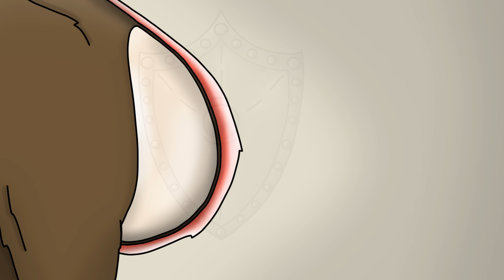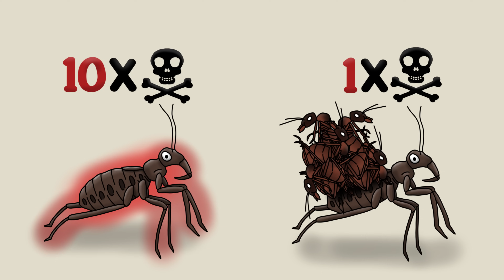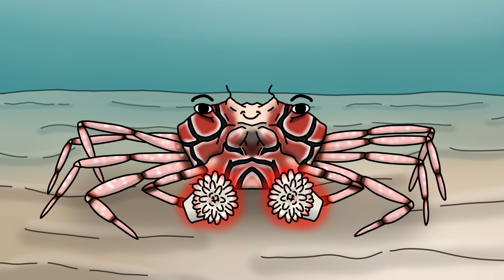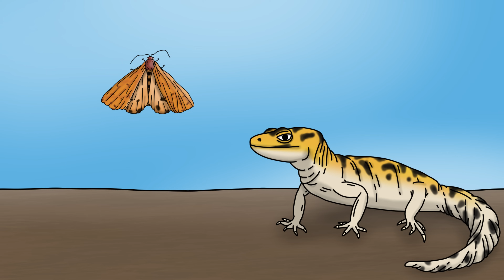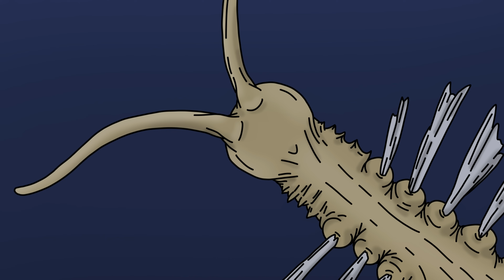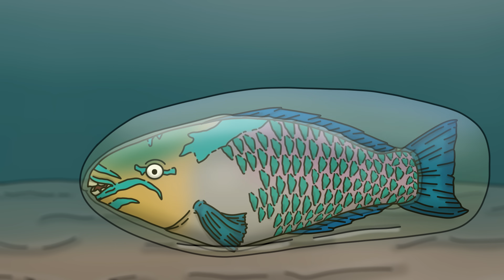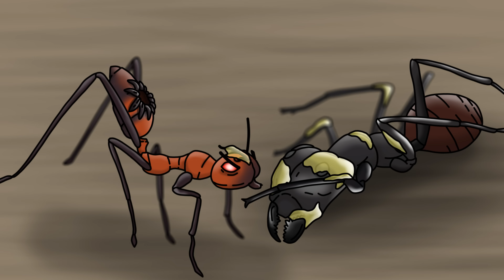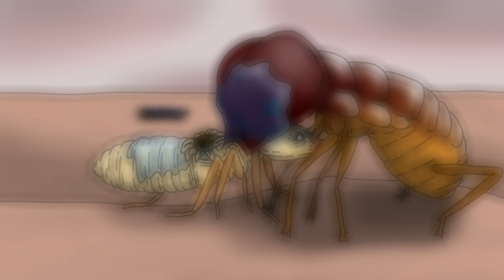Bizarre Ways Animals Defend Themselves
In this video, we look at the most bizarre and unexpected ways animals protect themselves from predators. From an animal that crushes its enemies with its massive butt to insects that literally explodes themselves to defend their family.

Whether you’re a hardcore nature lover or just curious about the wonders of the animal kingdom, this video is packed with fascinating facts about these bizarre defense mechanisms.

Chapters:
0:00 Intro
0:13 Iron Butt
2:04 Corpse Armor
3:59: SNEAK
4:23 Living Shield
6:26 Echolocation Jamming
9:17 Glowing Bombs
10:55 Mucus Cocoon
12:19 Masking Scent
13:18 Suicide Bombing
14:39 Taracua
15:21 Retirement?
16:39 Outro